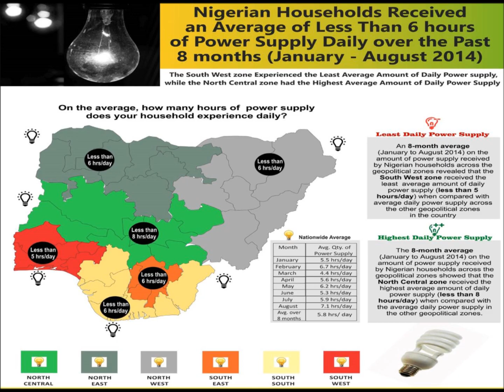NOIPolls Power Supply Tracking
With the aim of monitoring the progress made so far in the power sector reforms in Nigeria, NOIPolls introduced, in 2013, the Monthly Tracking of Power Supply to Households.